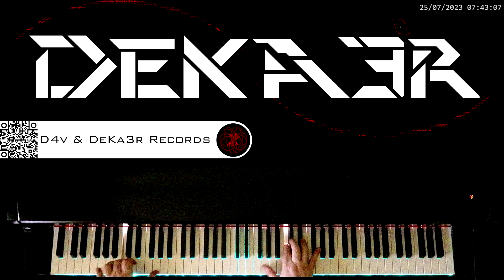🔴 IRL 🎼 COMPOSICION DE MUSICA 🎹 PIANO 🎶 RUNNER 👐 DIGITACION 🤔 ESTUDIO 👐 TUTORIAL